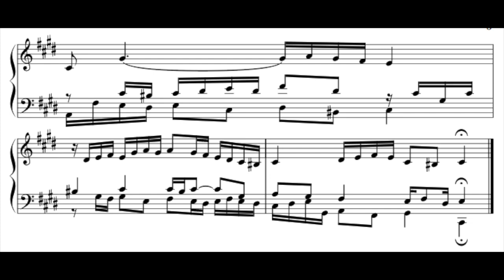Prelude and Fugue in C# Minor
This is a compilation of two performances on different occasions, with the fugue being recorded in December of 2019. I hope you enjoy!

If you'd like to support me, consider buying the sheet music